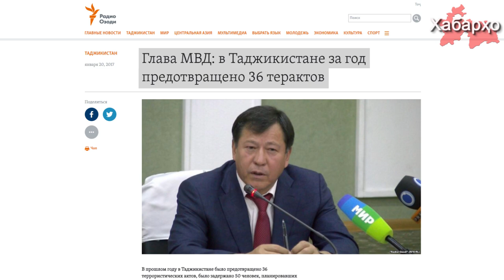Отчет министра внутренних дел Таджикистана за 2016 год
Подводя итоги 2016-го года, министр внутренних дел Таджикистана Рамазон Рахимзода сообщил, что в прошедшем году якобы было предотвращено 36 террористических актов.